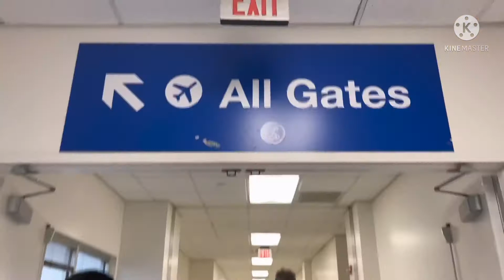Flight and Airbnb house tour|Florida